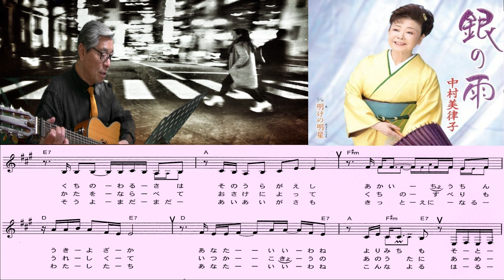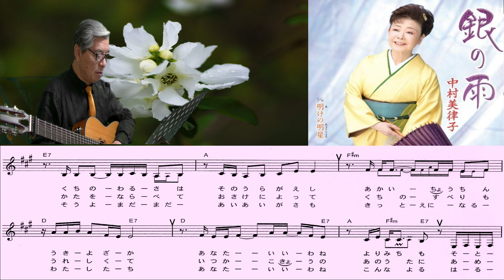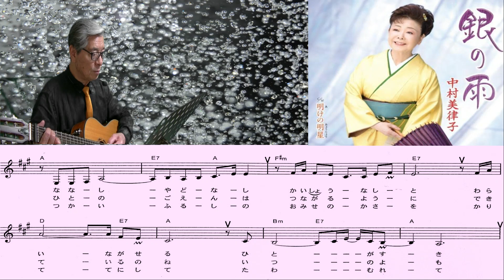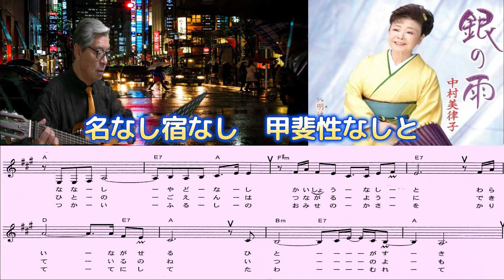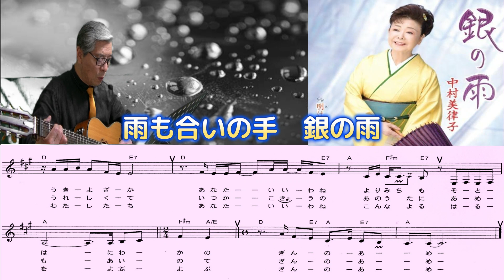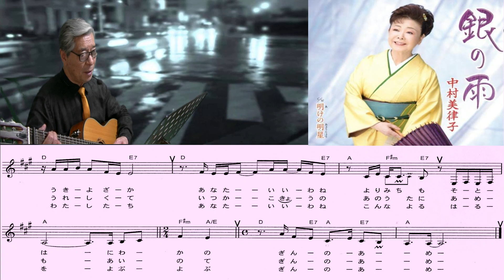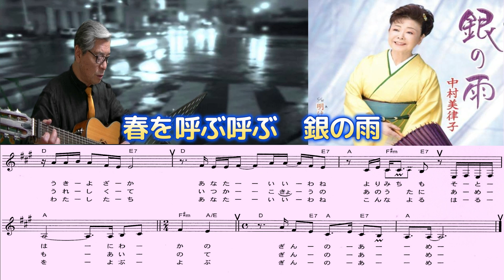中村美律子/銀の雨/村井輝海の歌い方講座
情景をイメージしてほのぼのと温かい気持ちで歌うのも良いでしょう。